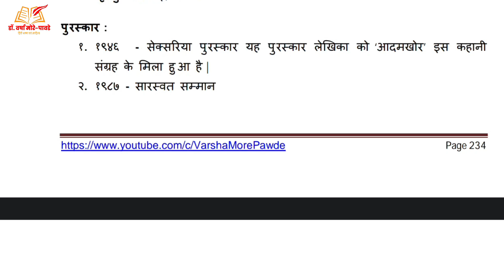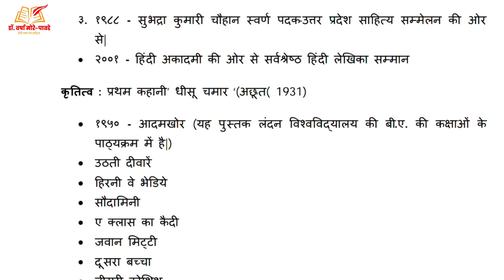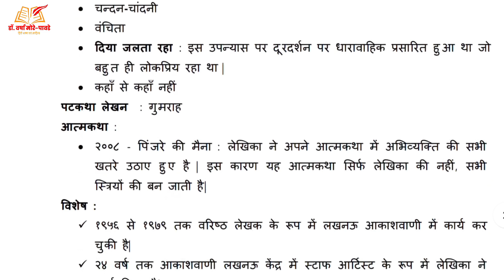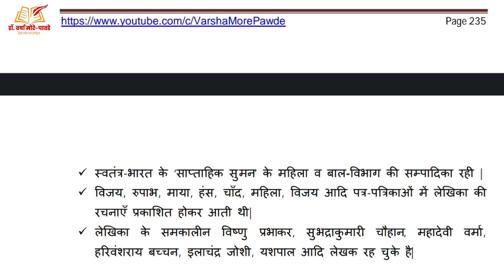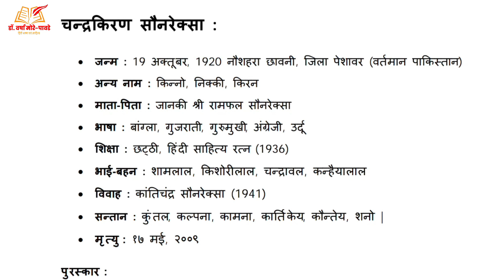चंद्रकिरण सौनरेक्सा का व्यक्तित्व एवं कृतित्व। Chandrakiran sonreksa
इस विडियो में २० वी. शताब्दी की सर्वश्रेष्ठ लेखिका चंद्रकिरण सऔनरएक्सआ का व्यक्तित्व एवं कृतित्व का संपूर्ण परिचय दिया है।

3) हिंदी नेट की कहानियों के नोट्स

5) नेट की रचनाओं के पात्र, विषय, ईसन, क्रमवार सूचि